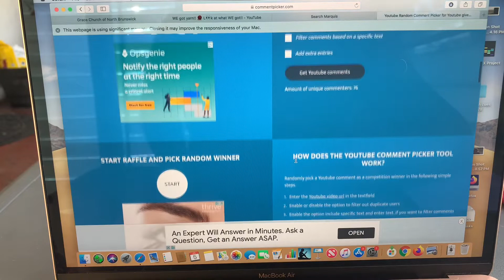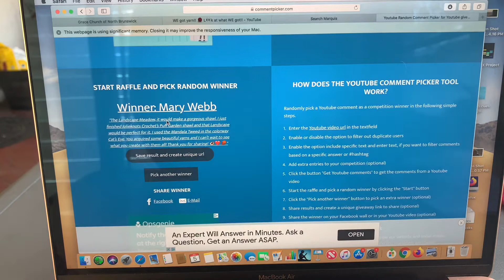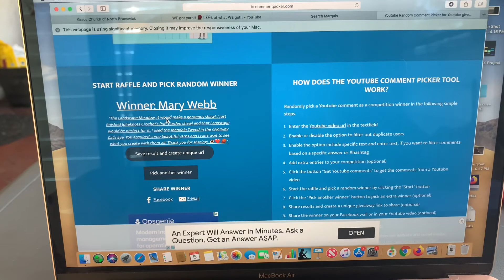Announcing the Winner for the Lionbrand goodie haul🧶 “we got yarn!!"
This is the announcement of the winners for the Lionbrand yarn haul 🧶giveaway 🧶

A nice thing to do...